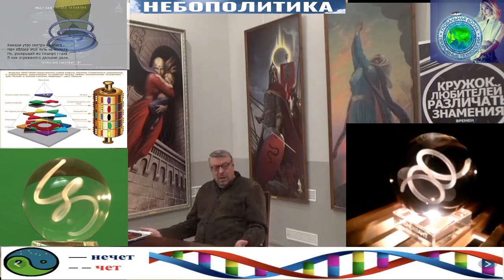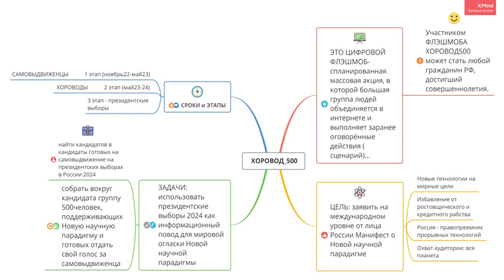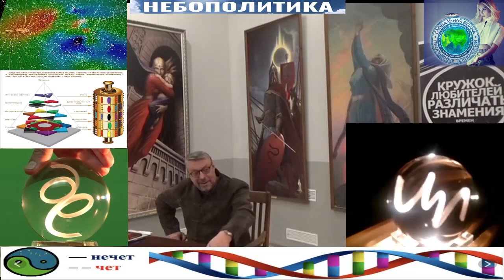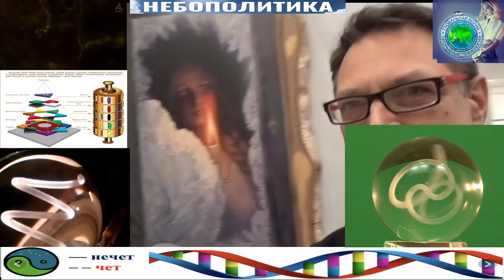Анна Ерофеева - кандидат в кандидаты - пример обществу - сбор инициативной группы -Глобальная волна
выступление, должно быть, как мини кино. Например девочки в детском саду спрашивают друг у друга, кто их мамы. Дети перечисляют:  врач, учитель, космонавт , а одна девочка говорит,  а моя моя продвигает ЭФИР и баллотируется в Президенты России, что бы рассказать всему миру о возможности создания РАЯ на земле. Другая девочка говорит, а я её знаю. Я смотрю ролики с ней и моя мама тоже задумалась о Рае на земле. Вокруг стоят мальчики, которые слушают о чем идет речь и в смартфонах набирают, кандидат в президенты -ЭФИР. Другой открывает у себя в закладках в избранное и на экране появляется Анна Васильевна Ерофеева в Кремле в кабинете Путина, докладывает план перехода цивилизации на новый виток развития. Следующий кадр. Путин и Анна Васильевна  идут из кабинета в Кремлевский дворец съездов, где проходит съезд сторонников ЭФИРного мировоззрения. к этому моменту, уже все мировые средства массовой информации прервали свои трансляции и ведут прямой эфир из России.